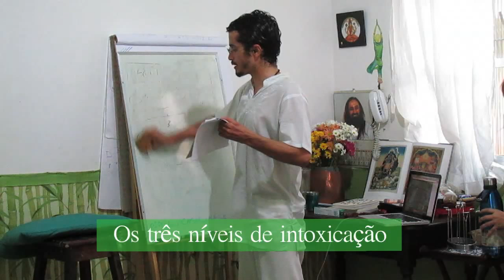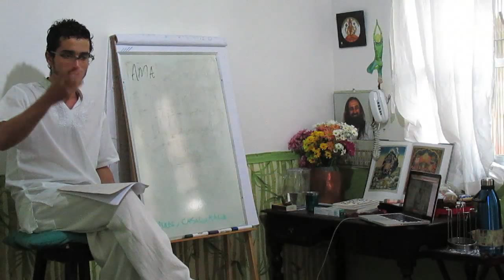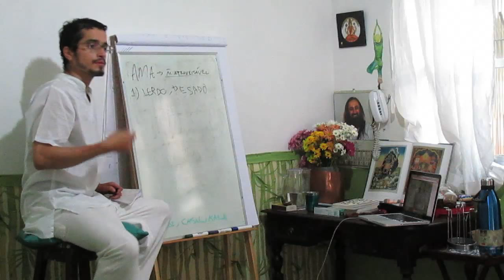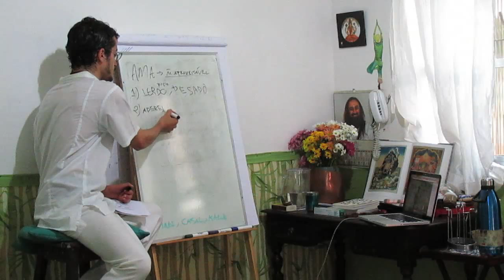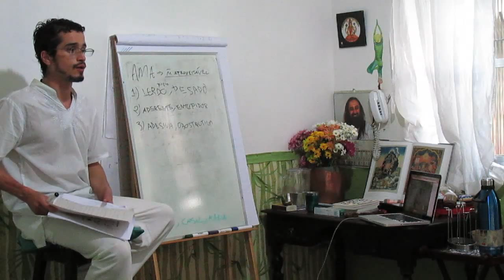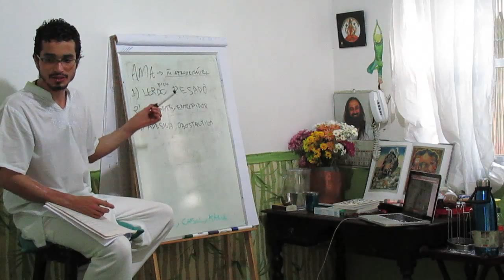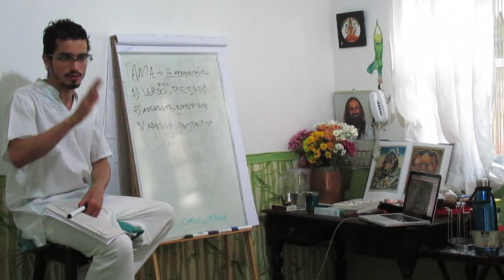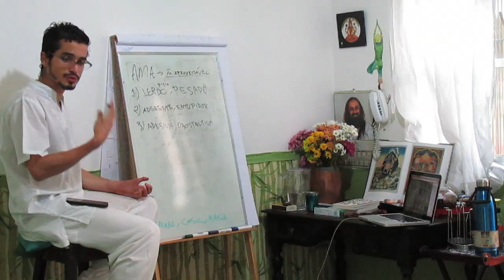CAD 10 OS TRES NIVEIS DE INTOXICAÇÃO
Neste vídeo vamos falar sobre os principais aspectos sobre uma intoxicação suave e abordar, rapidamente, sobre os 3 níveis de intoxicação básicos. A intoxicação suave é a que a alimentação da conta de ajudar. A intoxicação mediana é onde os fitoterápicos conseguem te ajudar. A intoxicação grave é a que só um panchakarma pode salvar, e olhe lá.

Nos vídeos anteriores, definimos Ama como aquele material que não foi completamente digerido, ou não aproveitável em termos de nutrição. Logo, a definição de Ama é negativa, pois não é para ser gerada. O que é para ser gerado é uma boa possibilidade de assimilação e, quando isso não acontece, Ama é um erro, num certo sentido. Porém, num olhar mais cuidadoso, tudo que a gente não completou a digestão, é Ama, no sentido da lerdeza e do pesado. Então, é esperado que depois da refeição, nós estejamos com algum grau de Ama, porque a digestão não é instantânea.

Num primeiro nível de intoxicação, quando a gente tem algum grau de Ama, o nosso corpo, ao acordar, já vai conseguindo fazer o processo de limpeza e essa camada de borra sai relativamente pelo próprio processo de digestão do corpo. Se essa camada não sai, mesmo usando o raspador de língua, é porque ela saiu do estado fisiológico, e já começou a estar no estado desequilibrante, onde o papel do aderente e gorduroso, tem a característica de entupidor. Essa é a Ama que gera todas as doenças onde ainda não é necessário ir pro hospital, como alergia, problema respiratório etc, e 60% dos casos clínicos estão com isso envolvido. Depois disso, ele passa a ter uma característica que é adesiva e obstrutiva, e aqui você começa a ter questões mais graves de saúde. Em termos terapêuticos, quanto mais grave o problema, mais você precisa se aprofundar nas medidas e cuidar desde o estado que era mais suave até o que se tornou mais problemático.

Na prática, Ama é desânimo, procrastinação, perda de capacidade de ação, leseira... depois disso, Ama gruda em Vata/Pitta/Kapha, e a gente começa a ter perturbações que fogem da característica da pessoa falar "estou me sentindo um pouco mal, e acho melhor maneirar um pouco..." e em vez disso começa a querer tudo que faz mal pra ela. O Ama começa a deturpar a nossa inteligência fisiológica, em sinais justamente opostos ao que a gente precisa. Ou seja, nesse segundo nível, a gente faz tudo aquilo que faz mal pra gente achando que está fazendo o certo, mas ainda temos algum grau de discernimento. No terceiro nível, a pessoa está emburrecida de uma maneira grave e ela acha um absurdo as coisas que estavam sendo faladas para cuidar, se mostra extremamente resistente, ou fugindo, ou negando, com uma postura bastante hostil.

Recapitulando, a gente quando está com Ama no nosso sistema, vamos ficando cada vez mais poluído mentalmente, sendo que no primeiro momento, a nossa primeira reação é saber que isso não está fazendo bem e que precisa parar com essa vida, no segundo você passa a achar que aquilo faz mal é fundamental na sua vida, e no terceiro nível você não consegue nem escutar ou se mover a favor do que é fundamental para sua saúde.